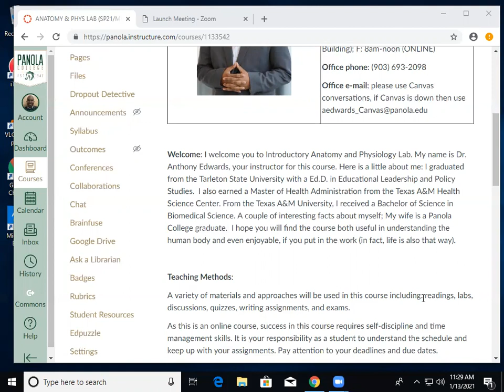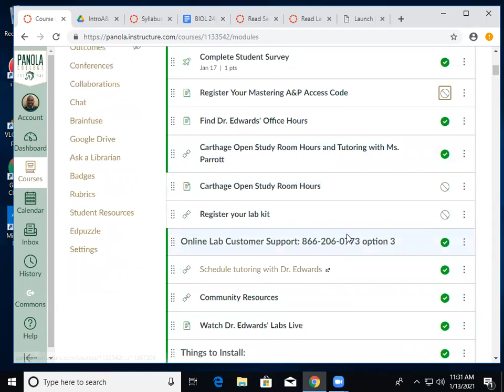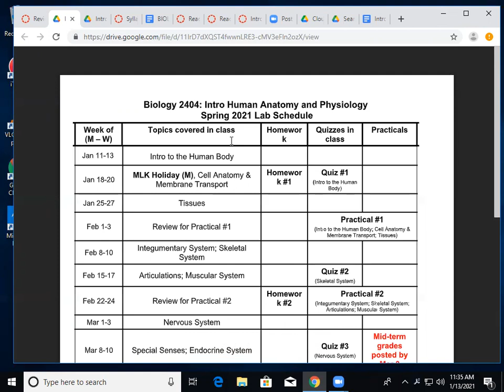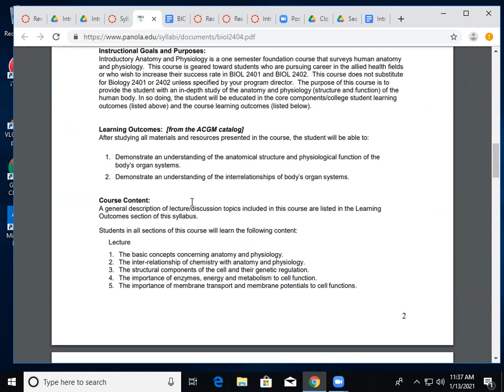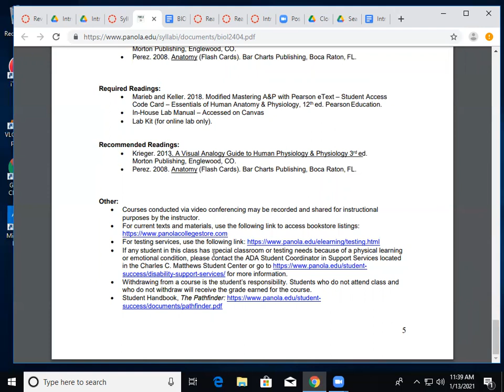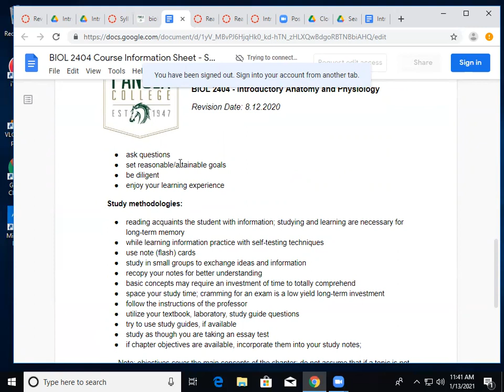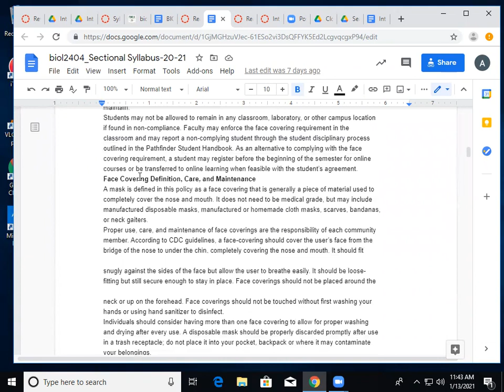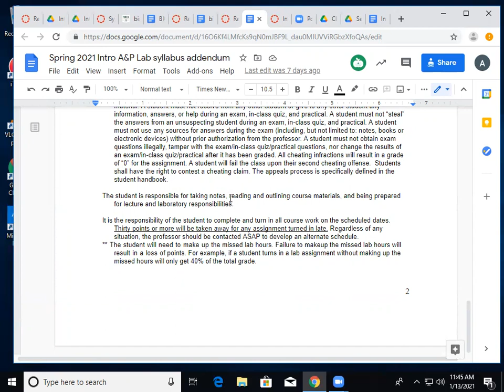Intro A&P Lab - Course Overview